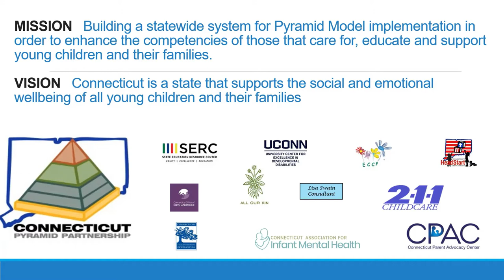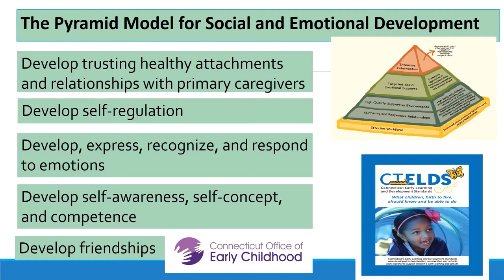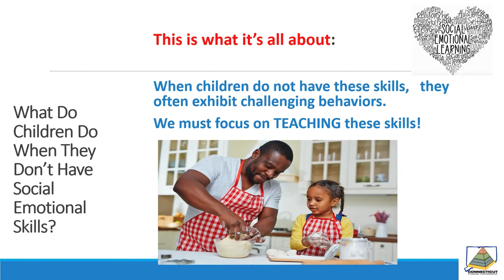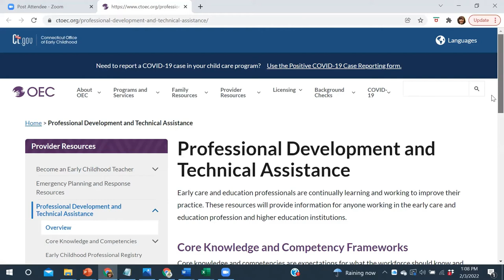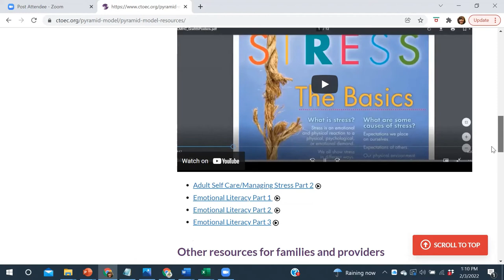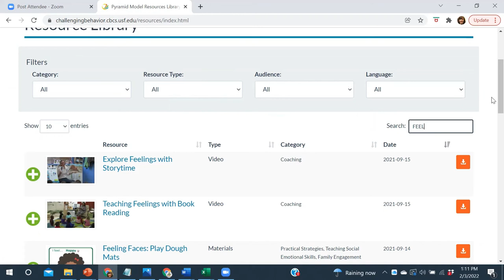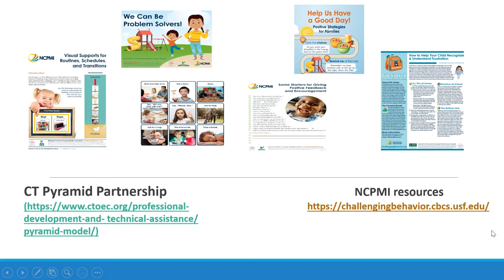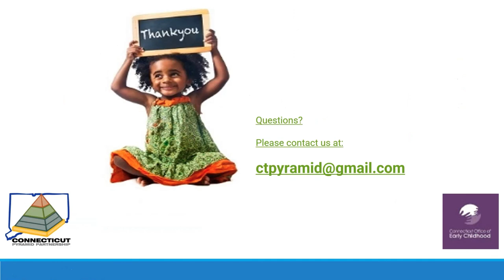The Pyramid Model for Supporting Social Emotional Competence in Infants and Young Children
is a positive behavioral intervention and support framework. Early childhood practitioners, caregivers, and families can use the model to promote young children’s social and emotional development and prevent and address challenging behavior. This brief video highlights some key resources that you can use in your program.  For more information refer to OEC’s Pyramid Model webpage

About The Office of Early Childhood:
The Connecticut Office of Early Childhood (CT OEC) is a separate, cabinet-level agency, incorporating early childhood programs from the Departments of Education, Social Services, Board of Regents, and Public Health.

The CT OEC is the state’s leader in providing a comprehensive, collaborative system for delivering improved programs and services to children from birth to five years old and their families.